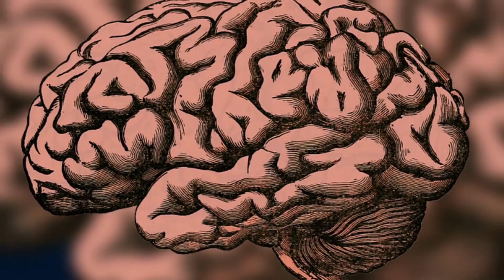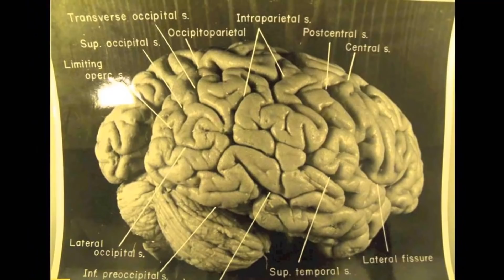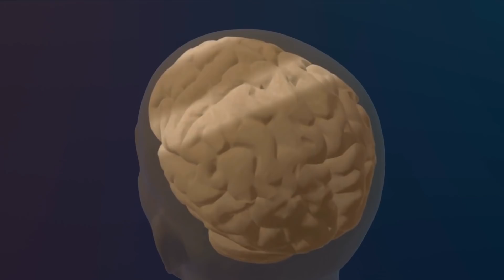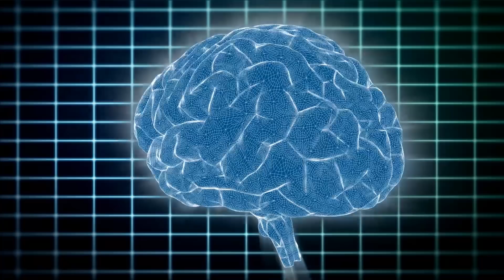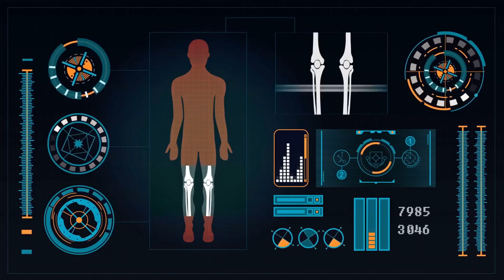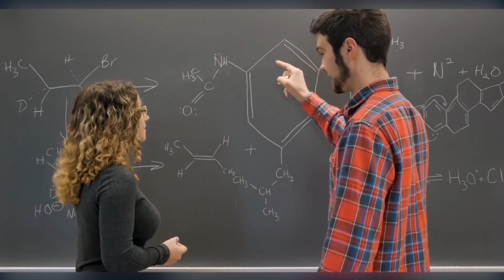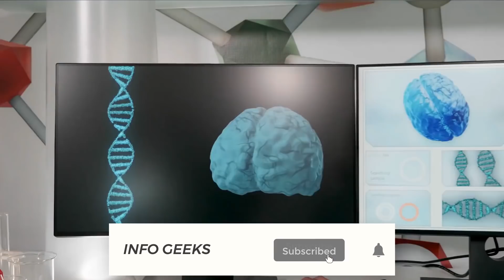15 Brain Facts That Will Blow Your Mind | Brain గురుంచి మనకి తెలియని 15 FACTS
15 Brain Facts That Will Blow Your Mind | Brain గురుంచి మనకి తెలియని 15 FACTS

The human brain is the most mysterious THING not just in our body, But in the whole wide universe. If you don't believe us, check out these amazing, mind-blowing, Unknown Brain facts to know more about our Mind.